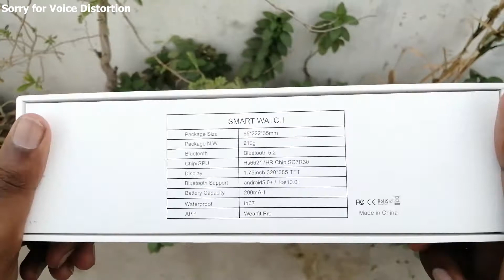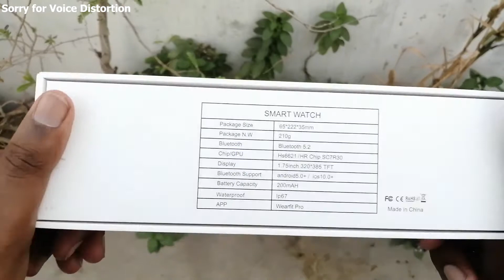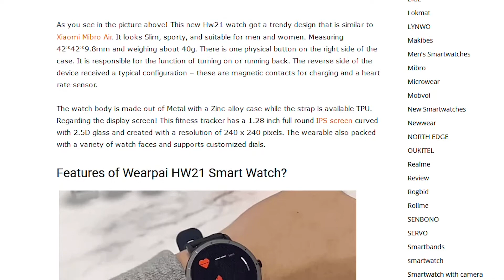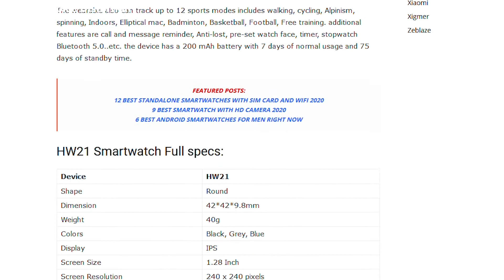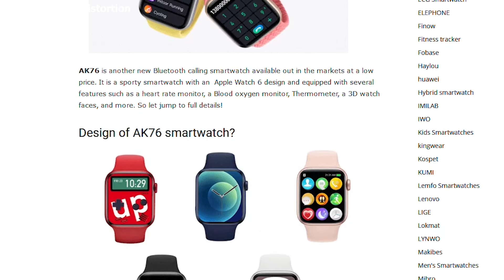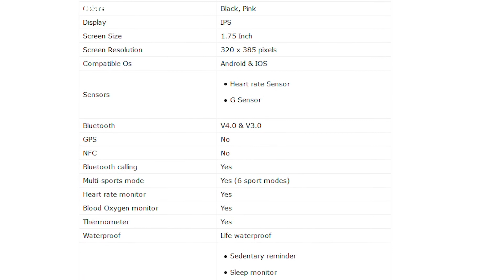Top 5 Smartwatches ⚡⚡ - Apple Series Clones 🔥🔥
Hello Friends